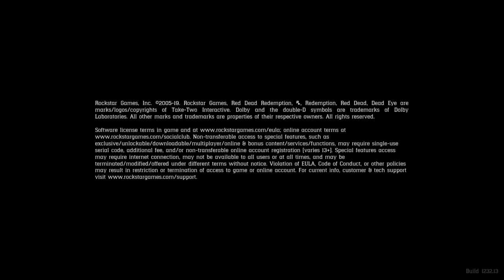Red Dead Redemption 2